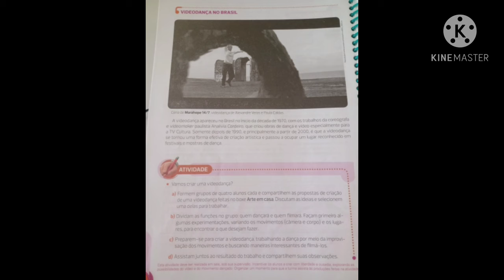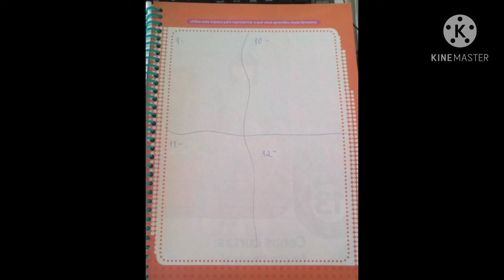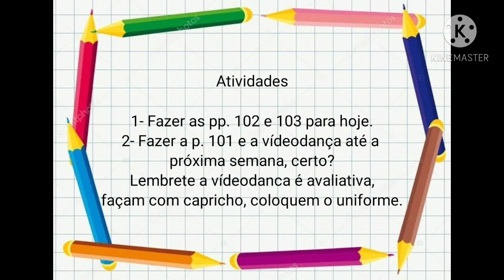Artes - 5° ano (27/10/2020)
Vídeodança no Brasil.